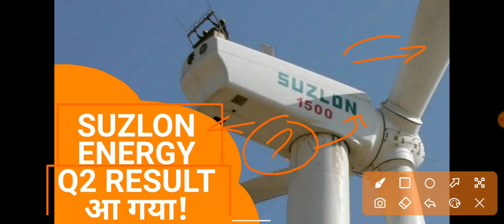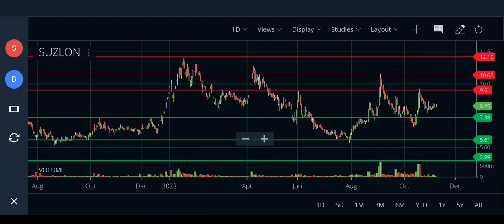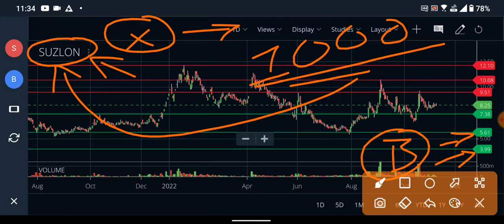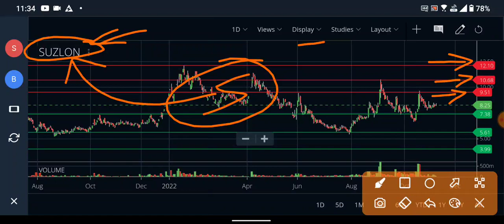SUZLON ENERGY Q2 RESULTS 2023 धमाका | SUZLON NEWS | SUZLON LATEST NEWS | SUZLON DIVIDEND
SUZLON ENERGY Q2 RESULTS 2023 धमाका | SUZLON NEWS | SUZLON LATEST NEWS | SUZLON DIVIDEND | SUZLON SHARE NEWS